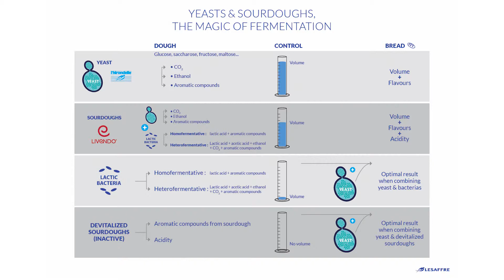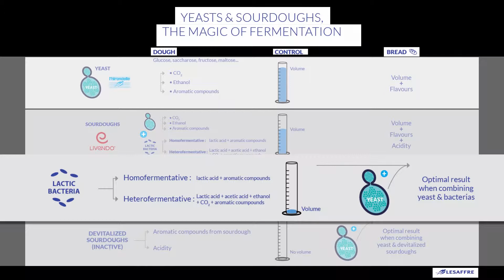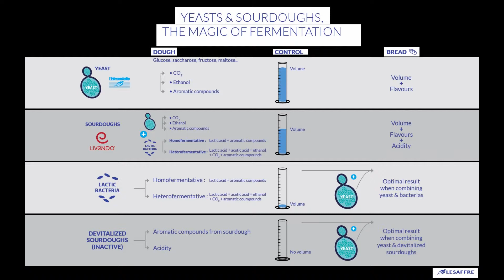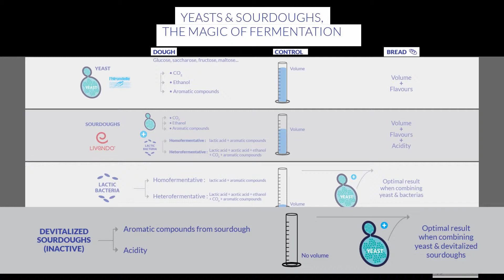Yeasts and Sourdoughs, the magic of fermentation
With  Emilie Bryckaert and Alban Depierre, Lesaffre.
Filmed during Europain 2018.